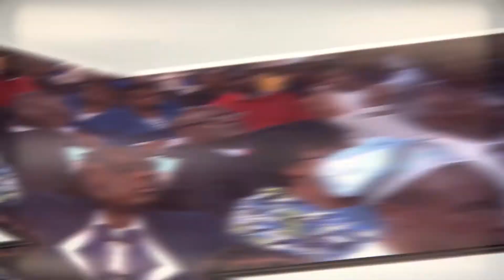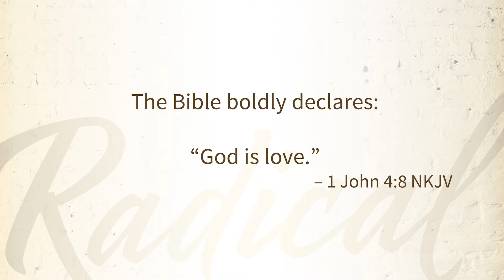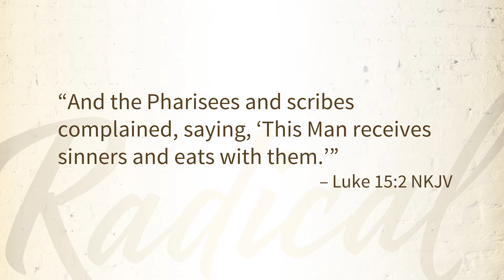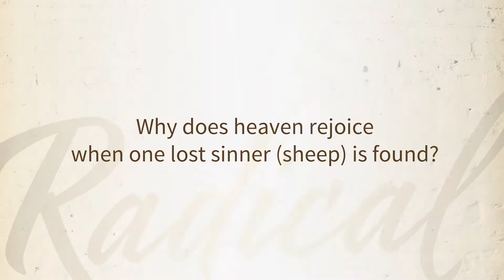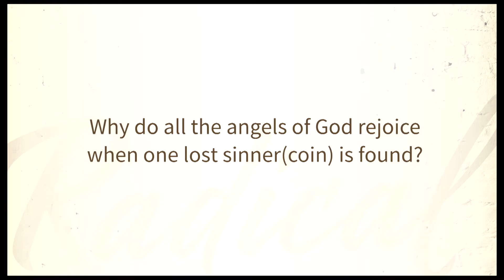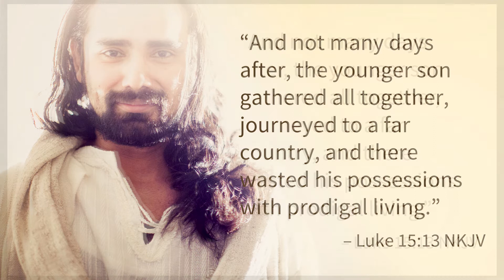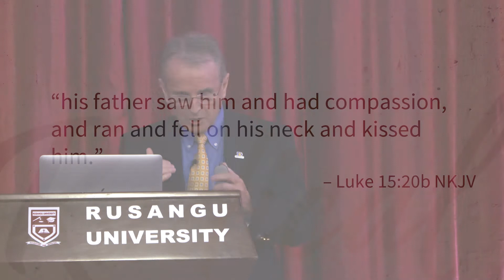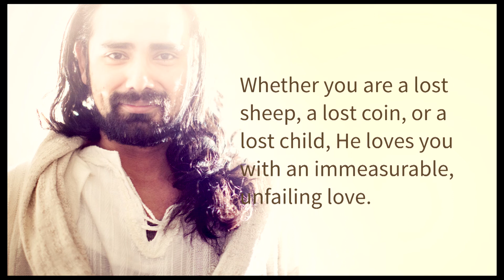What Jesus Taught About God's Love | Dr. Derek Morris | Rusangu University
Rusangu University Week of Prayer, THE RADICAL TEACHINGS OF JESUS, July 13-20, 2019. The singing evangelist was Adison Wood from Canada.